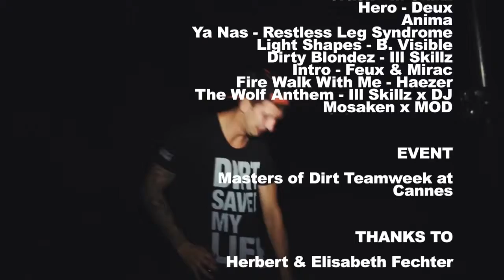BMX and MTB Week - Masters of Dirt Compound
BMX and MTB Week! The Masters of Dirt Teamrider weeks 2014 south france

2014 Masters of Dirt founder Georg Fechter took MTB and BMX riders (Tobi Merz, Jacin Leoujdei, Gemma Corbera, Bartek Oboukowicz, Vincent Massardier, Desmond Tessemaker, Xavier Pasamonte, Jean Baptiste Peytavit, Alessandro Barbero and Thomas Lemoine) for one week to the Masters of Dirt Compound in South France.

An incredible week with a lot of fun! The riders pushed each other to top performances and the output is countless of new incredible tricks. For one day the riders even drove to the legendary Peynier Trails and Masters of Dirt Teamrider Girl Gemma Corbera landed a Backflip on Dirt!

Light Shapes - B. Visible
Dirty Blodez - Ill Skilz
Firewalk with me - Haezer
the wolf anthem - illskillz x DJ Mosaken x MOD

most of the fashion, the riders are wearing is MOD fashion.